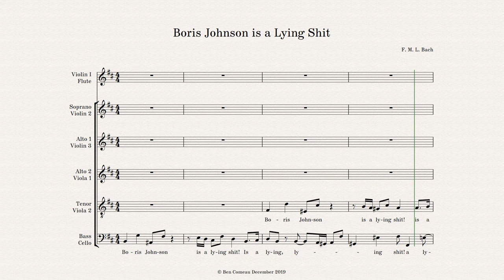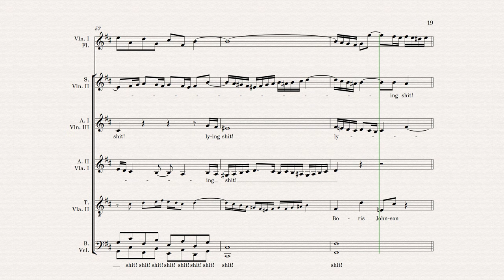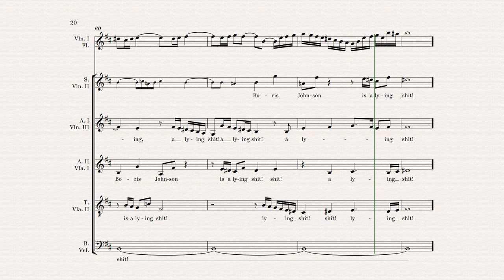'Boris Johnson is a Lying Shit' - Fugue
He'd have you believe he can be trusted with the NHS...
...trusted to deliver Brexit...
...trusted to safeguard a livable climate!...

(remember when he conspired to get a journalist beaten up?)

VOTE!!

and you can also support UK organisations who advocate for a more humane society and habitable planet, the opposite of Johnson and his ilk, e.g.:
Reclaim the Power (a direct action network fighting for social, environmental and economic justice, with particular recent focus on anti-fracking)

Fugue in 6 parts on an original subject

With thanks to all the musicians who made this possible, not all of whom wished to be credited:

Soprano: Amy Price, Amy Summers
Alto: Giverny McAndry, Lizzy Hardy, Esmée Loughlin-Dickenson, x
Tenor: Sam Barton, x
Bass: Toby Hession, Jack Lawrence-Jones, x
Flute/recorder: Juliet Evans, x
Violin: Alex Tay, x, x, x, x
Viola: Julia Palmer, Mabon Llŷr, x, x
Cello: x, x
Double bass: Andrea di Biase